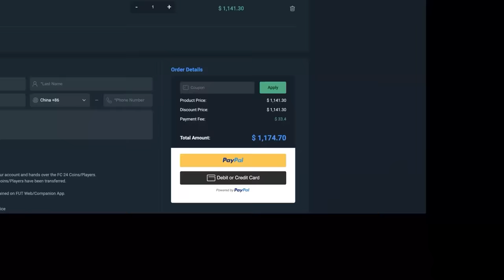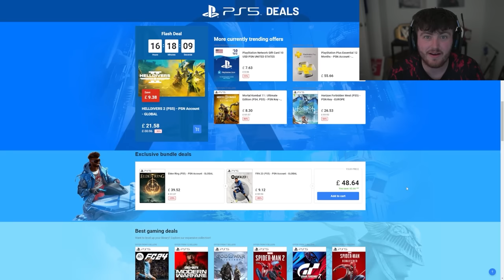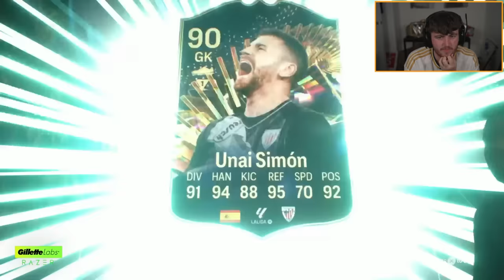35x LA LIGA TOTS UPGRADE PACKS!